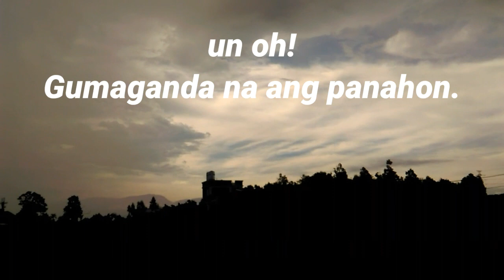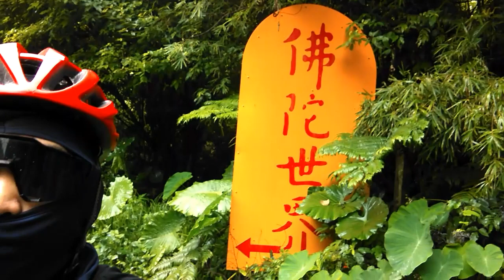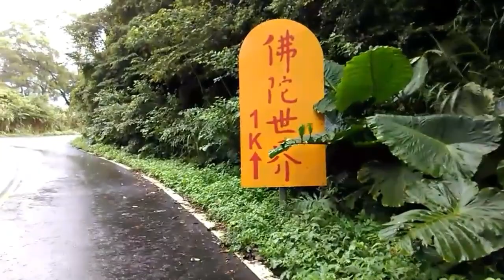Shihmen Mountain Solo Ride